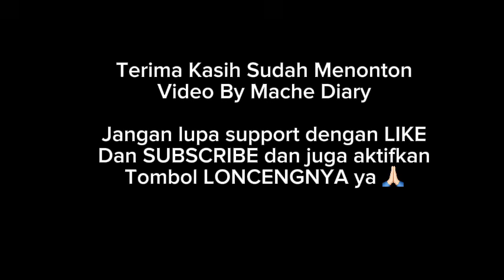Bubur ayam ala Chinese Resto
Enak nih buburnya.. ga usa ksh bny topping sbenarnya da enak ya.. pake kulit pangsit goreng/ cakwe aja da enak ya.. kl kalian malas bkn topping tambahan cukup bubur n kulit pangsit n ayamnya aja da enak ya